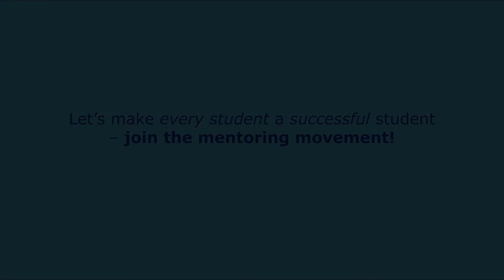Mentor MAPS: Managing Academic and Personal Success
Dr. Nadine Connell - UT Dallas:

By creating a safe space for high school students to navigate with an assigned mentor, students can build the social and academic competency they need to succeed in today’s rapidly changing world. Mentor MAPS will reach out to those student populations that need an extra boost – including at-risk high school students.

Fund a pilot project for an online platform pairing at-risk high schoolers with UTD student mentors who will help prepare them for academic and personal success